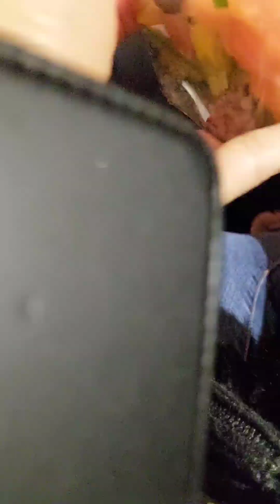ตามล่าหาของขวัญวันคริสมาสต์ที่นอร์เวย